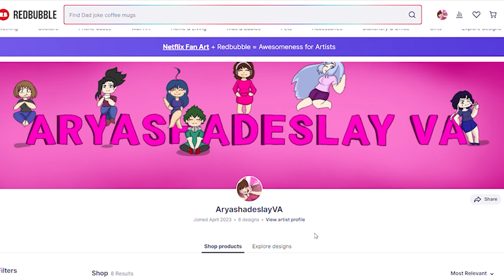Eda is in a Slump!: Eda Clawthorne ASMR Roleplay Pt 4 [F4A][Owl House]